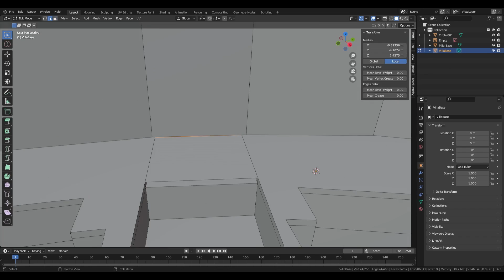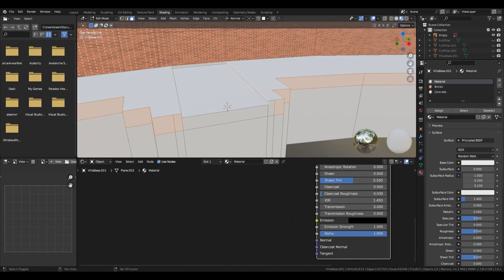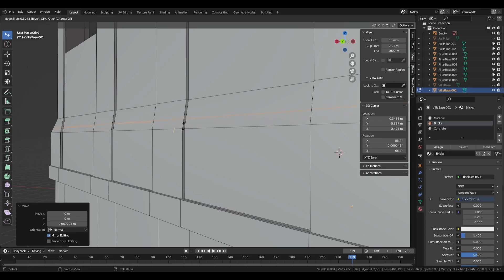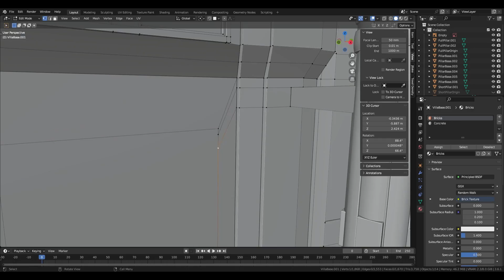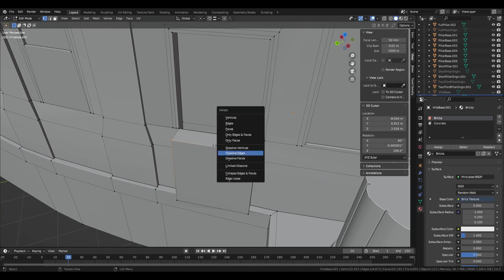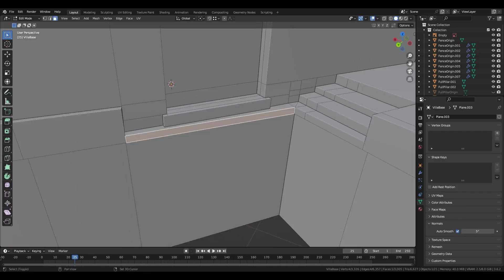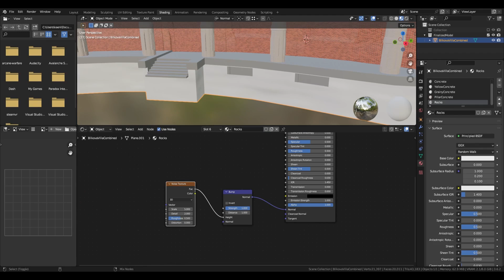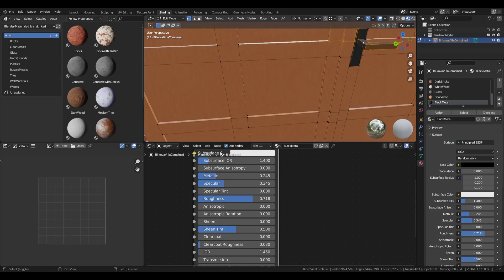Speed 3D modeling in Blender - Bílkova vila Prague - Timelapse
Speed modeling of a villa located in Czechia Prague, Hradčany Disctrict. This studio villa was built by František Bílek, who was a sculptor and artist.

In Bílek’s view, the Prague villa should express “life as a field full of ripe ears, nurturing our brothers every day. Many ears are bundled into sheaves – columns. Some columns remain unfinished for they do not support anything”. The segmented ground plan can be read as the trace of a scythe harvesting grain, while the conspicuous shape of the columns should remind one of ancient Egyptian temple architecture. The ecru brick and roughly processed stone draw the architecture nearer to Nature and human work. The irregularly articulated interior is dominated by the high studio as a natural working and spiritual centre of the building. Villa Bílek has been in the possession of Prague City Gallery since 1963. The permanent exhibition, which was opened here recently, presents Bílekʼs works of art from the supreme stage of his artistic development along with the original interior furnishing.